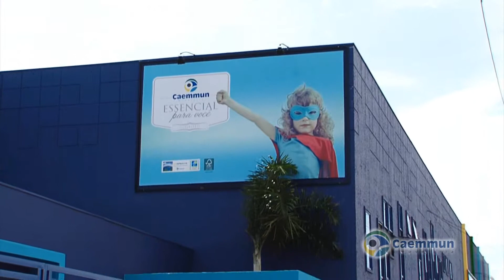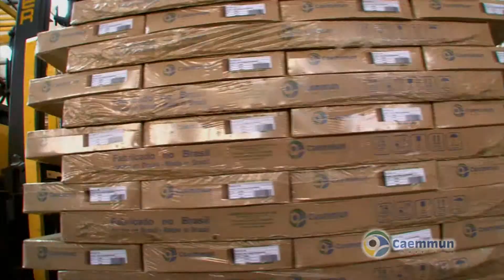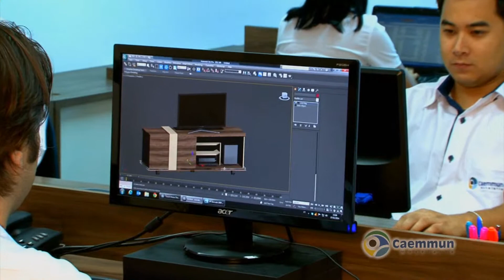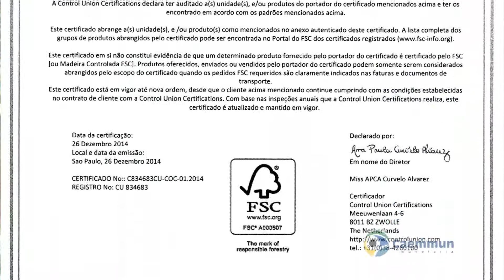Institucional CAEMMUN 2015